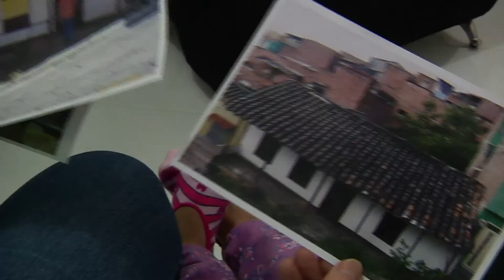Tus Sueños Tienen Donde Vivir: Crónicas ISVIMED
Las Organizaciones Populares de Vivienda OPV, un programa que fomenta unión comunitaria para la construcción de hogares seguros